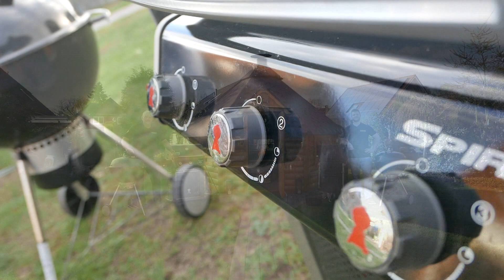Schweinebäckchen aus dem Dutch Oven!!! Neighborhood BBQ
Die Bäckchen waren herrlich! Sehr zart und mega lecker!
Eure Gäste werden begeistert sein!

Zutaten:
ca. 15 - 20 Bäckchen
ein Dunkelbier
500ml Rinderfond
1 EL Tomatenmark
etwas Zucker
Salz und Pfeffer
Kräuter der Provence
Paprika edelsüß
Suppengemüse

Credits: frametraxx funny-people/country-pop-shot